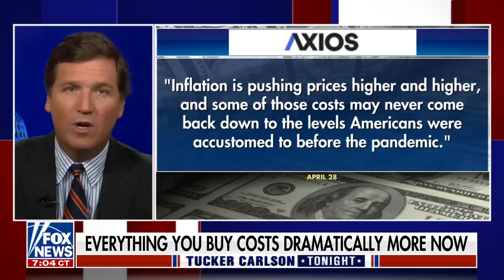Tucker: Inflation is proof the people in charge are reckless and stupid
Fox News host voices his concerns over inflation and American energy imports on 'Tucker Carlson Tonight.'